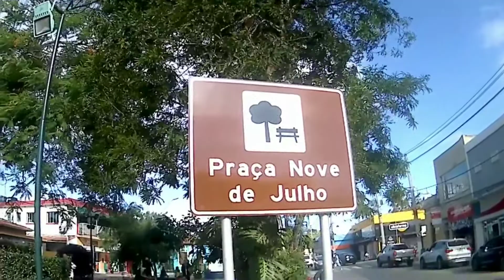Visita a Guararema igrejas históricas.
Tour em Guararema, visita as igrejas históricas, centro rota 66,  cidade a beira do rio Paraíba do Sul Estado de SP.
Camera Go
Drone l900
                Brais Oss